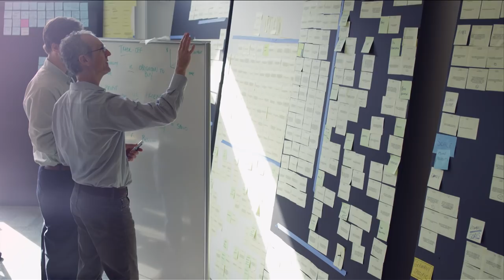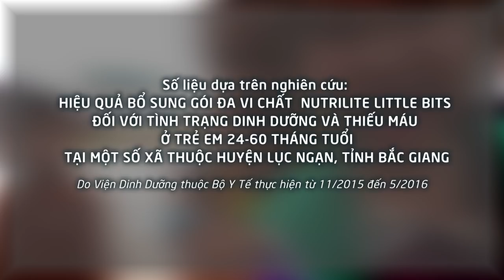[Official] - Tổng Kết Chiến Dịch Nutrilite Power Of 5 Năm 2015 & 2016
TỔNG KẾT CHIẾN DỊCH NUTRILITE POWER OF 5 NĂM 2015 & 2016

Sau hai năm thực hiện, Chương trình Nutrilite Power of 5 đã cung cấp 230.220 gói sản phẩm Nutrilite Little Bits cho 2.088 trẻ em suy dinh dưỡng và có nguy cơ suy dinh dưỡng thấp còi tại Bắc Giang. Phối hợp thực hiện cùng Viện Dinh Dưỡng Quốc Gia (Bộ Y Tế), NutrilitePowerof5 vẫn sẽ tiếp tục cuộc hành trình tìm kiếm và hỗ trợ những địa phương còn khó khăn trên khắp đất nước, tăng thêm số trẻ em được tiếp cận với nguồn dinh dưỡng đúng cách hơn nữa.

Nutrilite Power of 5 là chương trình cung cấp miễn phí sản phẩm dinh dưỡng Little Bits do Amway được thực hiện tại nhiều quốc gia. Nutrilite Power of 5 sẽ kết hợp với các tổ chức nhân đạo tại các quốc gia phân phối miễn phí gói sản phẩm Nutrilite Little Bits tới trẻ em trong độ tuổi từ 6 tháng đến 5 tuổi có nguy cơ bị suy dinh dưỡng, hỗ trợ và tiến hành đánh giá theo dõi nhằm đảm bảo các em được phát triển khỏe mạnh.

Xem thêm các thông tin khác về Amway tại cổng thông tin trực tuyến